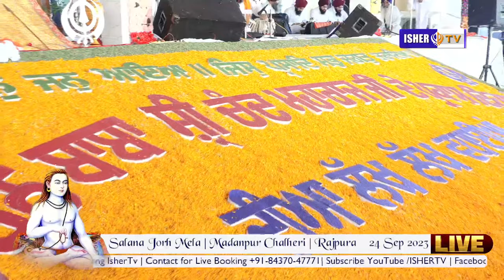LIVE | ਪ੍ਰਕਾਸ਼ ਦਿਹਾੜਾ | Baba Sri Chand Ji | 24 Sep | Dera Baba Sri Chand Ji | Madanpur | Rajpura